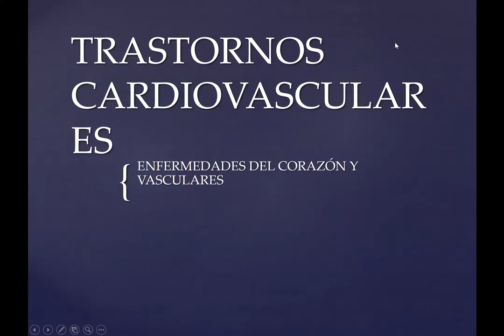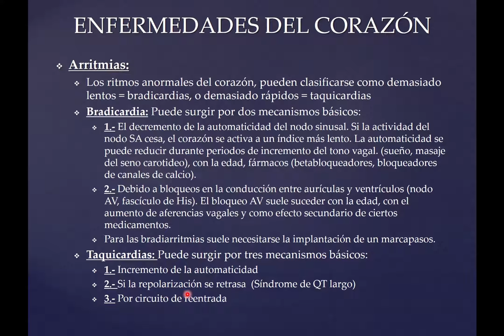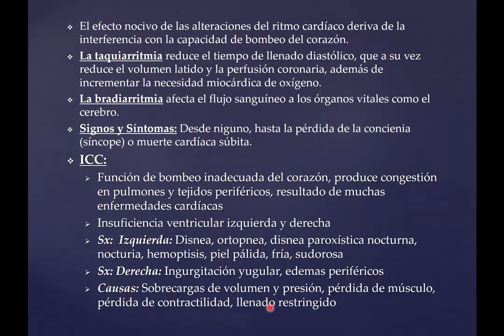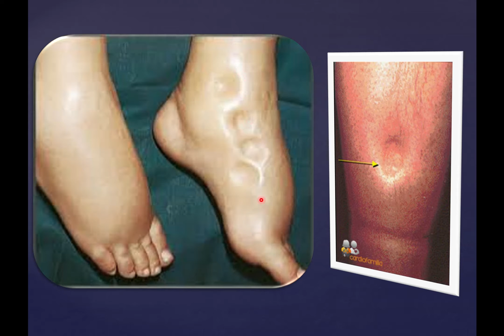Cardiovascular 5 Video 1